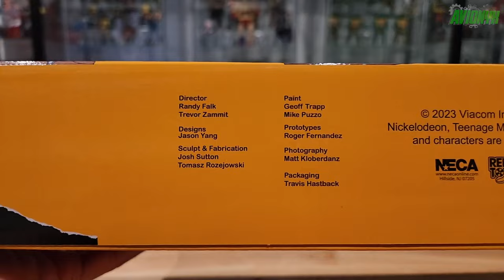NECA TMNT Punk Disguise Turtles 4 Pack Unboxing & Review - Target Haulathon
I came across the only remaining Teenage Mutant Ninja Turtles Haulathon item left in the Las Vegas Valley ahead of the official Target release and snagged it up for myself!!! Let's unbox this highly anticipated punk 4 pack and look at all the turtle goodness inside!!!